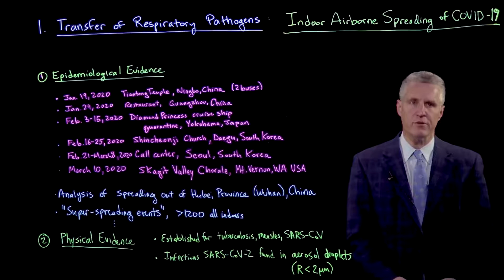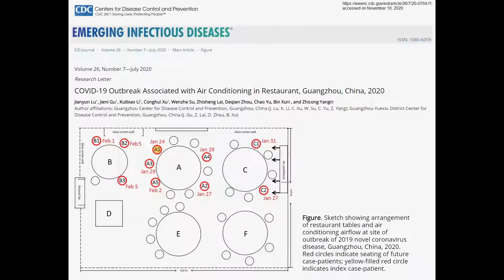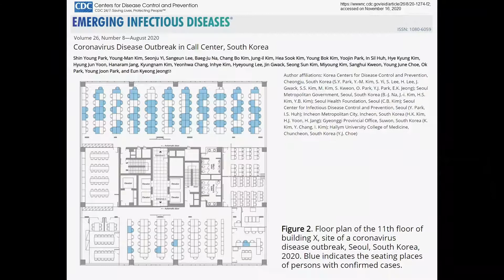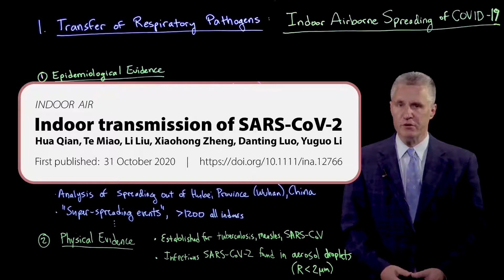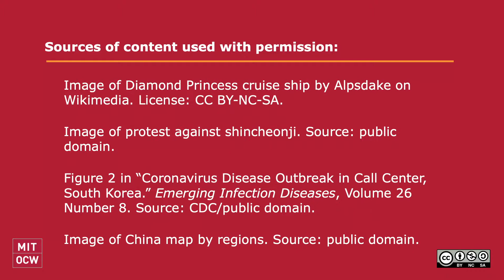Transfer of respiratory pathogens: Indoor airborne spreading of COVID-19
MIT RES.10-S95 Physics of COVID-19 Transmission, Fall 2020
Instructor: Martin Z. Bazant